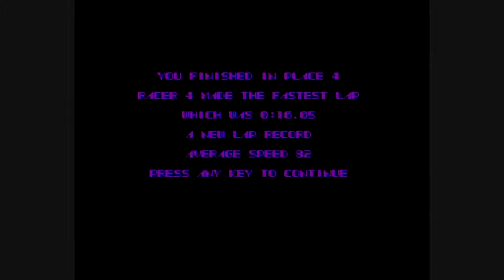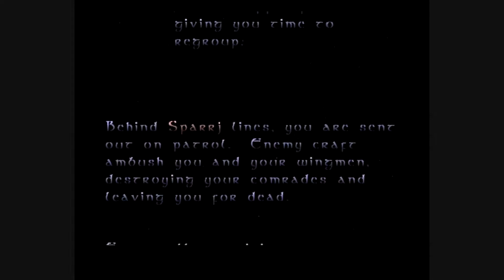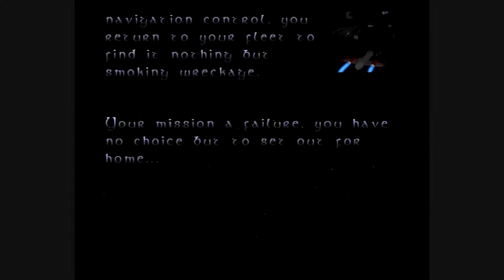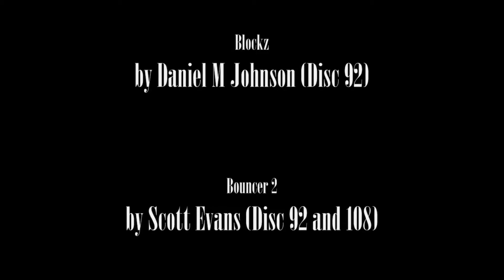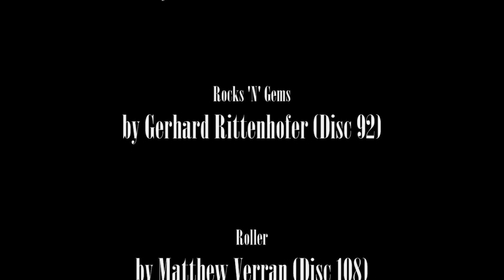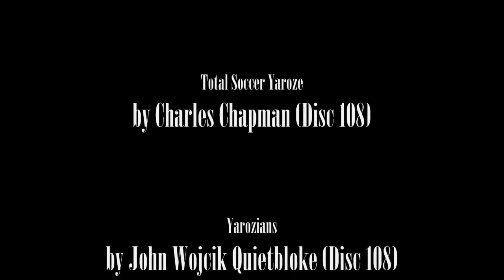Mechanix Gaming Reviews #10 - Net Yaroze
"Let's do it together!" said some Sony executive in the '90s, or "Net yaroze." Thus, a black PlayStation was born for the everyman, enabling users to code their own games on them. The Official PlayStation Magazine UK would champion these games on their demo discs, giving way to some delicious indie game culture. Using demo discs 92 and 108, the Mechanix Gaming bois look at some nostalgic Net Yaroze projects from A Dog Tale through to Yarozians.

Gerad is a wolf man, Mecha is a sentient virus locked in a PSP, and together they make Mechanix Gaming Reviews. Season 1 was originally made for online magazine Curious Culture and hosted on TheCastofUs.

RE-UPLOADED